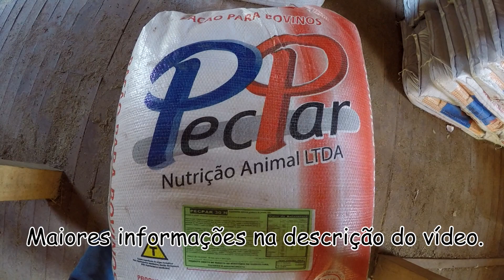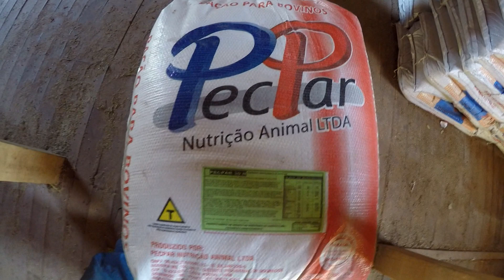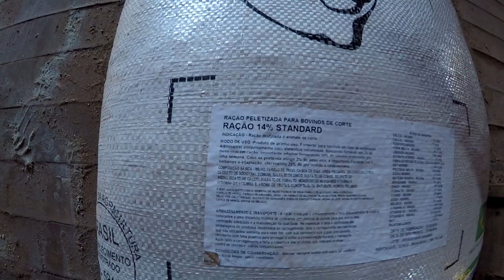Distribuindo sal para o gado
Olá pessoal, tudo bem? No vídeo de hoje vamos mostrar um pouco mais sobre o sal e a ração que distribuímos ao gado aqui da fazenda, principalmente nesta época do ano, que predominantemente temos o tempo mais seco, como está acontecendo, com muitos dias sem chuvas significativas na nossa região noroeste do Paraná, Brasil.
Vamos mostrar que para cada tipo de bovino, ou seja, garrote, novilha, vaca, boi gordo, etc., têm-se um tipo especifico de complemento, desde suplemento mineral, até ração peletizada, e ainda botamos a mão na massa, indo até alguns cochos de sal fazer a alegria da boiada.

Informações adicionais do vídeo:
Suplemento mineral para garrotes e vacas: Gasparim Nutrição Animal – Rodovia Raposo Tavares, km 582,5 bairro Guaiçara, Presidente Bernardes – SP.

Ração para bovinos e suplemento mineral para novilhas: Pecpar Nutrição Animal Ltda – Rodovia MS 156, km 7 distrito industrial, Dourados – MS, cep: 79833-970, cx postal 1006.

Ração peletizada para boi gordo: Refare Ltda (Rações Rio Azul) – Rodovia BR 277, km 634,5 Boa Vista, Céu Azul  - PR.

Toda semana, novos vídeos sobre a vida no campo.